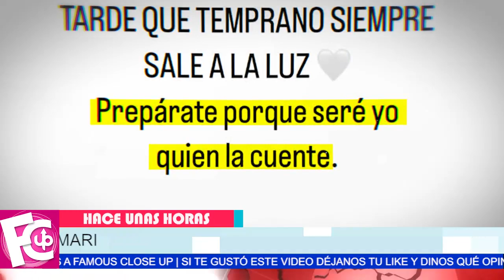🛑 Evelyn Beltrán 𝗔𝗗𝗩𝗜𝗘𝗥𝗧𝗘 a Adamari López en revelar toda la verdad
La novia de Toni Costa reacciona a lo que dijo Adamari…